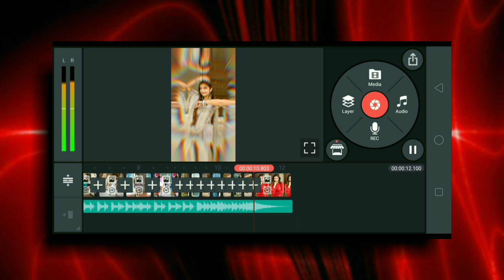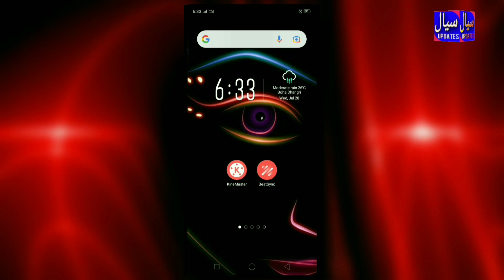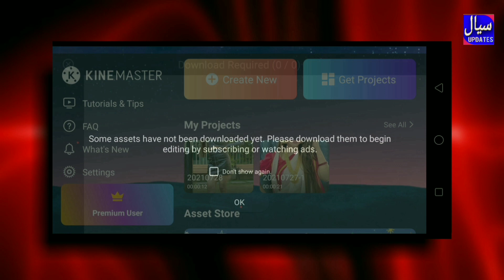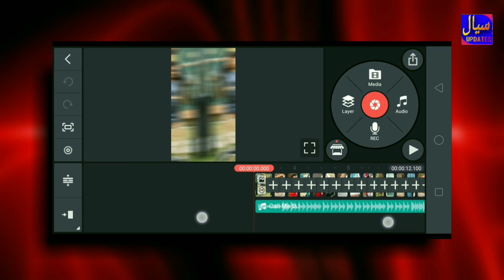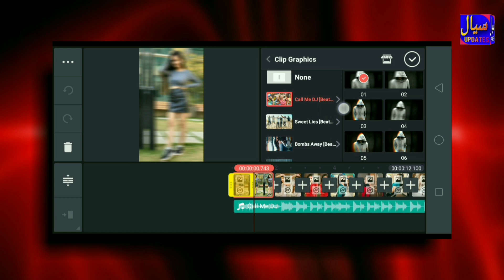How To Install Call Me Dj Effects in KineMaster || Add Call Me Dj Effects in KineMaster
How To Install Call Me Dj Clip Graphic in KineMaster
How To Install Bombs Away Effects in KineMaster
How To Install Bombs Away Clip Graphic in KineMaster
How To Install Sweet Lies Effects in KineMaster
How To Install Sweet Lies Clip Graphic in KineMaster
How To Download Call Me Dj Effects in KineMaster
How To add Call Me Dj Effects in KineMaster
How To Download Bombs Away Effects in KineMaster
How To add Bombs Away Effects in KineMaster
How To Download Sweet Lies Effects in KineMaster
How To Add Sweet Lies Effects in KineMaster
Call me dj effects KineMaster me kaise add kre
KineMaster me Clips Graphics kaise add kre
KineMaster Updates
KineMaster New Updates
KineMaster Important Update
   || Important Note || ⬇️
   This Channel DOES NOT Promote Encourage Any Illegal Activities , All Content Provided by this Channel is meant for musicals and WhatsApp Status PURPOSE Only Copyright Disclaimer under section 107 of the Copyright Act 1976, Allowance is made for " Fair Use " For purpose Such Criticism, comment, News, Reporting, Teaching, Scholarship, Research. Fair is the use permitted by copyright status that might otherwise may infringing.
BeatSync App Download Link ⬇️
SIAL UPDATES